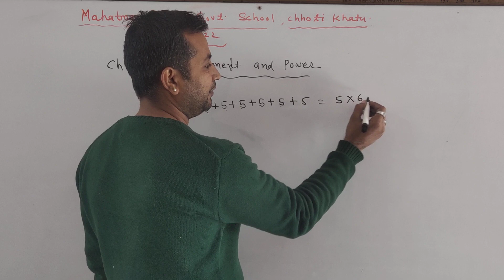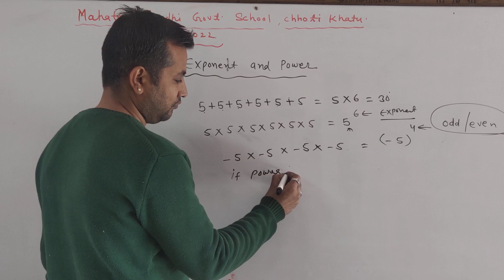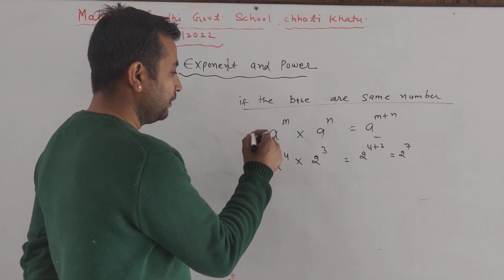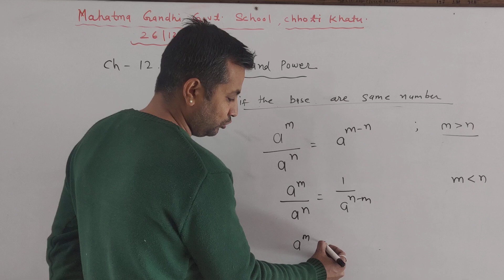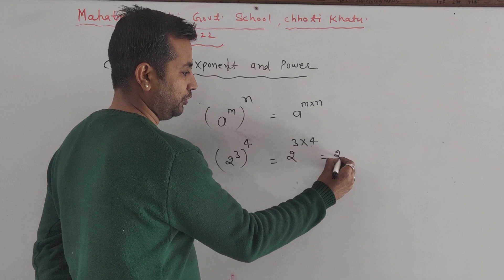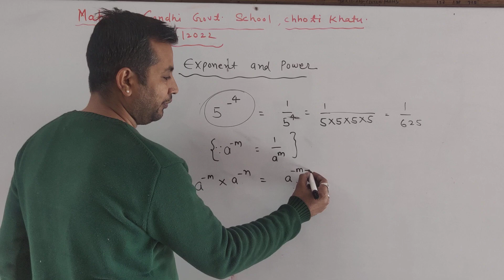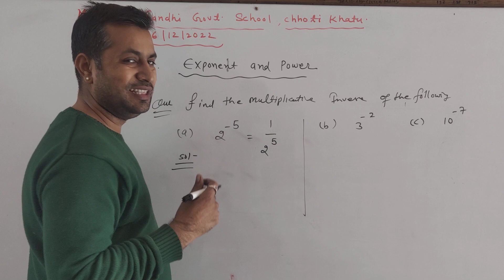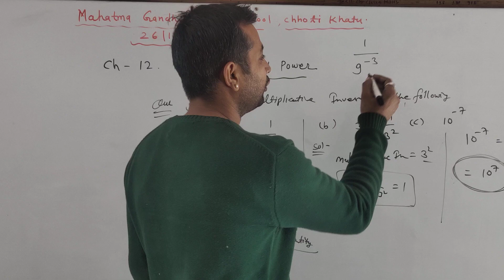and power class 8th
@MGGS CHHOTI KHATU
@KULDEEP RAKHECHA
@EXPONENT AND POWER
@CLASS 8TH